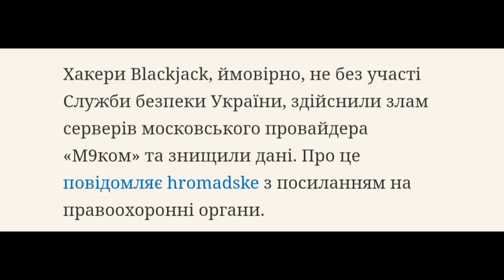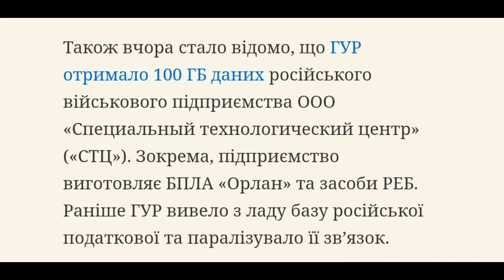Помста за «Київстар»: хакери за підтримки СБУ «поклали» московського провайдера та знищили дані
Хакери Blackjack, ймовірно, не без участі Служби безпеки України, здійснили злам серверів московського провайдера «М9ком» та знищили дані. Про це повідомляє hromadske з посиланням на правоохоронні органи.

Серед 20 ГБ знищених даних офіційний сайт інтернет-провайдера та його філіалів, сервіс електронної пошти, служби кіберзахисту та інше. Внаслідок атаки в частині мешканців столиці держави-агресора зник інтернет і телебачення. Перед знищенням було завантажено понад 10 ГБ інформації, зокрема електронне листування компанії з партнерами. Листування доступне для вивчення усіма охочими.

Спільнота хакерів заявила, що злам «М9ком» – тільки розминка перед помстою за злам «Київстар» 12 грудня. У минулому місяці в роботі «Київстар» стався масштабний збій, через який в абонентів не працював мобільний зв’язок та інтернет протягом кількох днів. Відповідальність за це взяла російська хакерська група «Солнцепек».

Також вчора стало відомо, що ГУР отримало 100 ГБ даних російського військового підприємства ООО «Специальный технологический центр» («СТЦ»). Зокрема, підприємство виготовляє БПЛА «Орлан» та засоби РЕБ. Раніше ГУР вивело з ладу базу російської податкової та паралізувало її зв’язок.

Brave Inventors - національна платформа винахідників та винаходів воєнного часу. Тут можна розмістити свої військові винаходи, розповісти про розробки та прототипи, знайти необхідне фінансування чи ментора, а також отримати більше можливостей для співпраці з виробниками, підприємствами та бізнесами. Підтримати винаходи можна за посиланням.